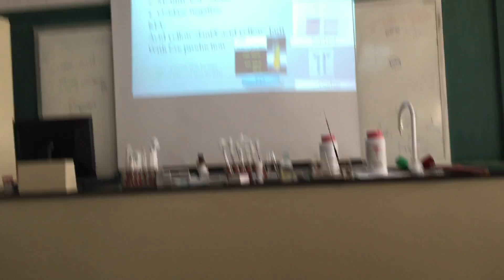Mazen first lab 4